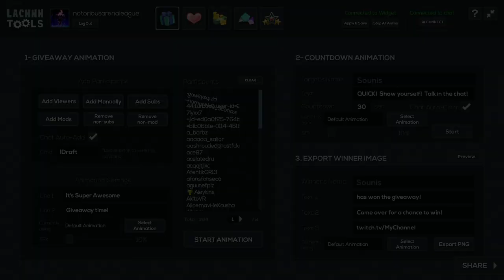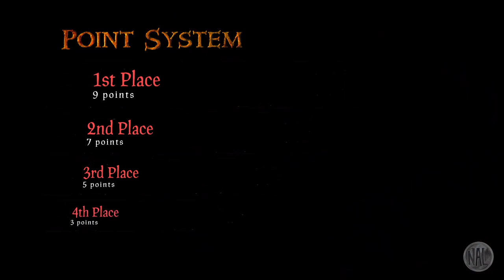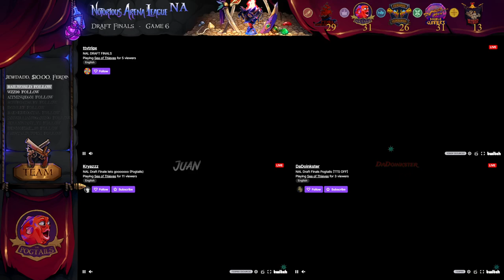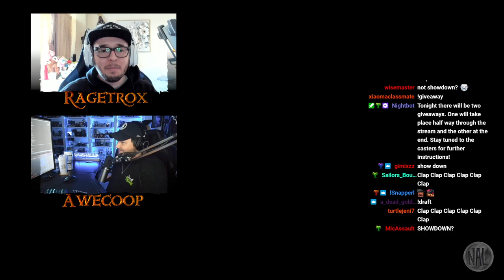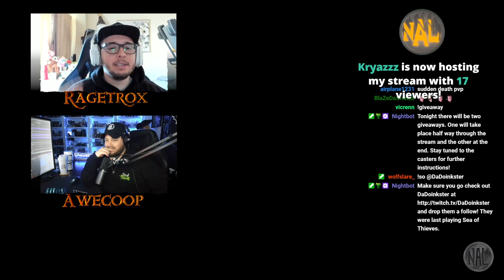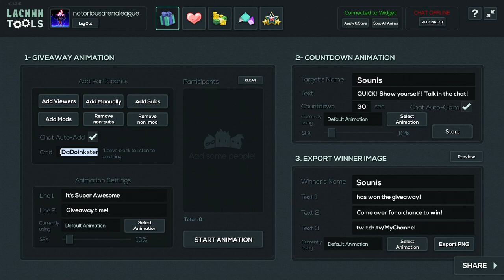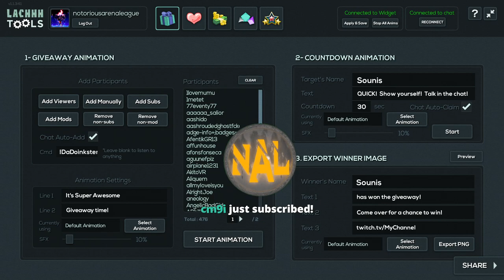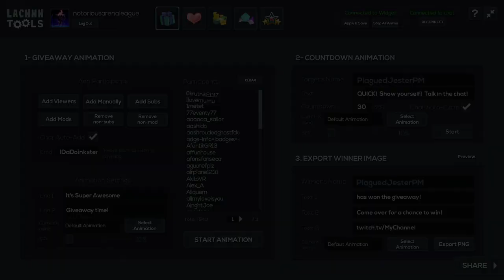NAL ARCHIVES // The Draft - Finals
In The Draft, 10 helmsmen get to pick their own crews to compete against one-another! See here how the first hosting of this awesome event has gone down!

0:00 intro
11:19 Match 1
29:45 Match 2
48:15 Match 3
1:04:29 Obsidian Sixpack giveaway!
1:12:37 Halftime standings
1:19:24 Match 4
1:38:21 Match 5
1:56:42 Match 6
2:14:50 Match 7
2:37:04 Notorious Partners HYPE!
2:40:00 MVP voting!
3:05:15 Obsidian Capstan giveaway!
3:14:30 Outro
3:21:50 Notorious Partner HYPE!